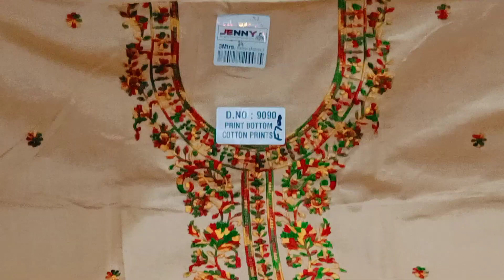Pure Cotton Ke Saste Suit 🌺9518642914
𒊹︎︎︎𝙸 𝙷𝙾𝙿𝙴 𝙰𝙻𝙻 𝙾𝙵 𝚈𝙾𝚄 𝙴𝙽𝙹𝙾𝚈 𝚃𝙷𝙴 𝚅𝙴𝙳𝙸𝙾
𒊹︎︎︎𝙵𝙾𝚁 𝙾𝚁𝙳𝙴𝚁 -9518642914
𒊹︎︎︎ 𝙰𝙻𝙻 𝙿𝙰𝚈𝙼𝙴𝙽𝚃 𝙼𝙴𝚃𝙷𝙾𝙳 𝙰𝚁𝙴 𝙰𝙲𝙲𝙴𝙿𝚃𝙴𝙳